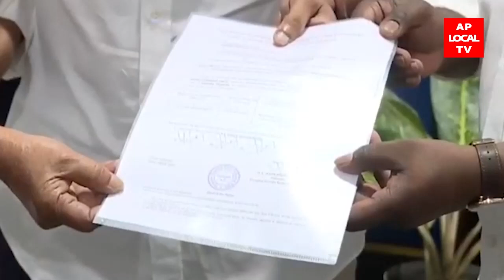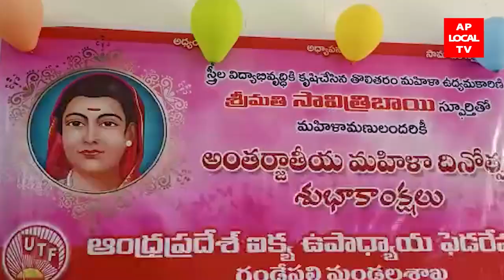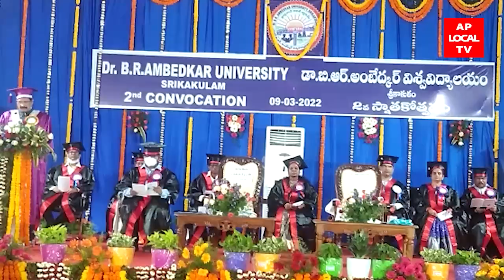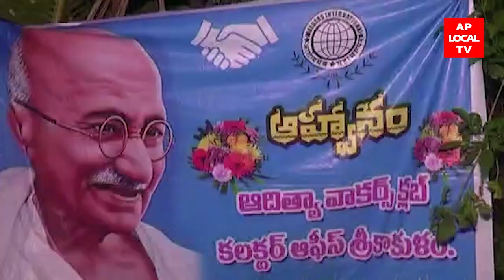09-03-2022 AP LOCAL TV NEWS BULLETIN